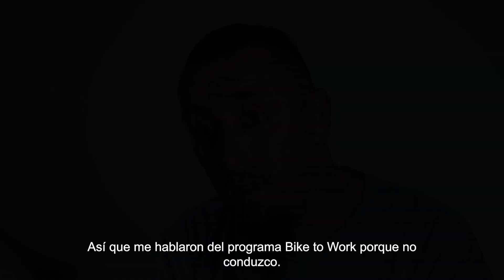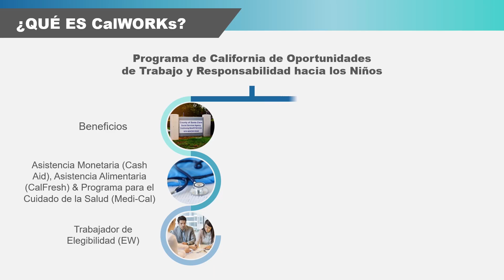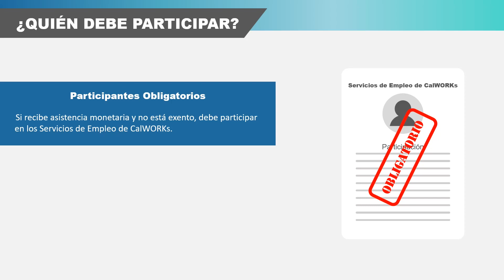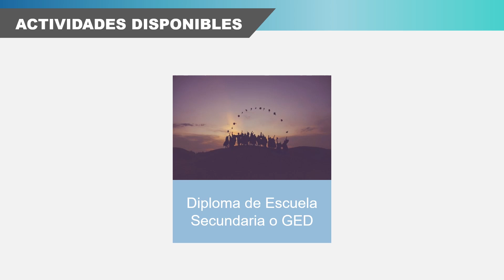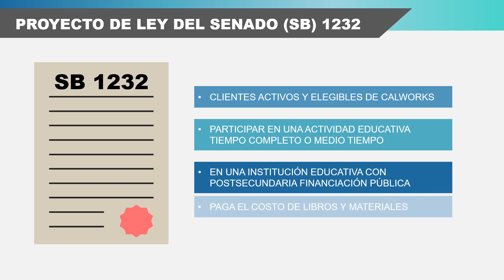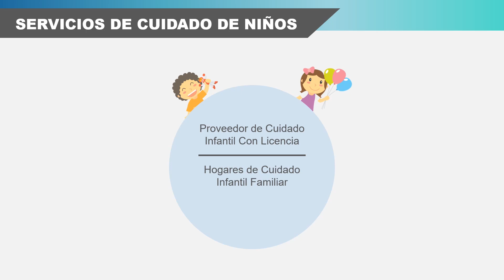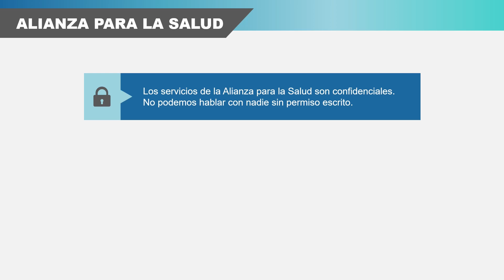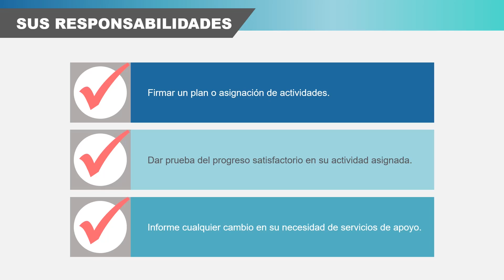CalWORKs Orientation – Spanish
En este video cubriremos la siguiente información:
• ¿Qué es CalWORKs y OCAT?
• Participación
• Actividades
• Centro de Conexión de Empleo
• Servicios de apoyo
• Información de participación adicional
Estamos muy contentos de que se haya tomado el tiempo de ver este video. Esperamos poder ayudarlo a usted y a su familia con información útil sobre lo que tenemos para ofrecerle y los cambios positivos que puede hacer.